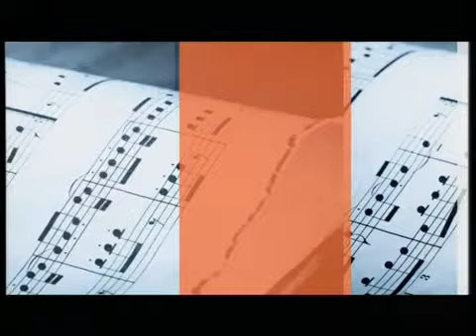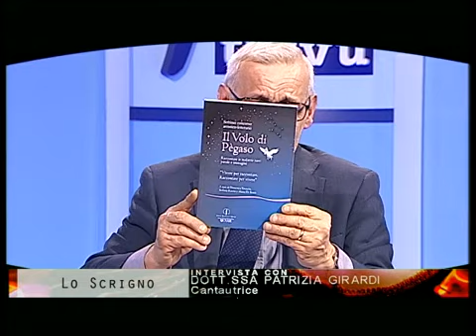LO SCRIGNO GIRARDI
LO SCRIGNO TERZA PUNTATA